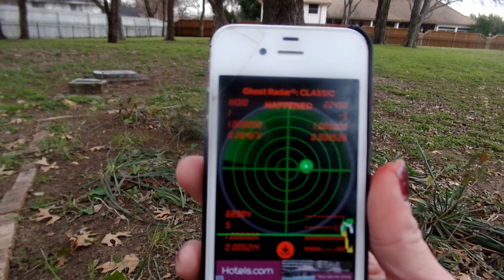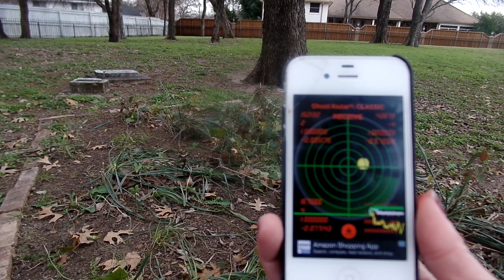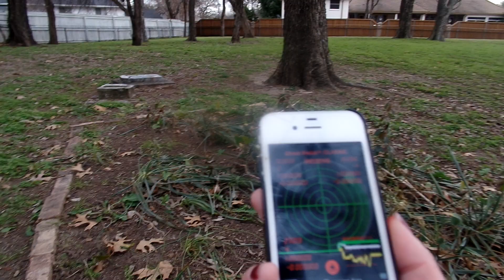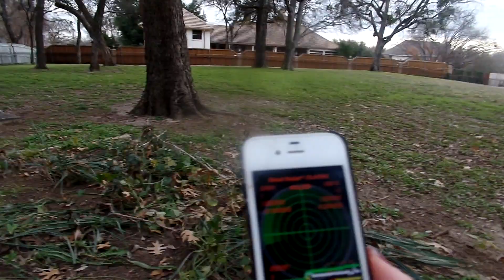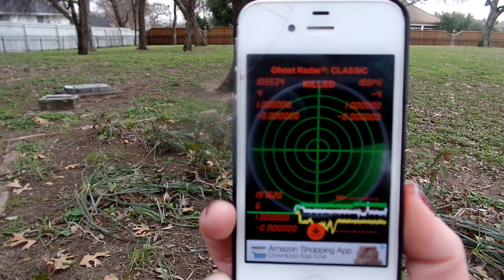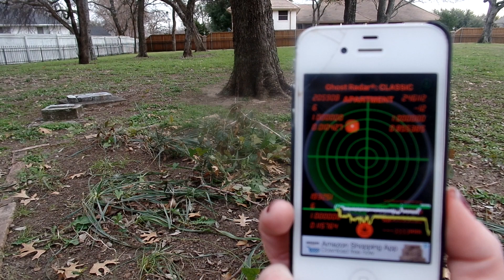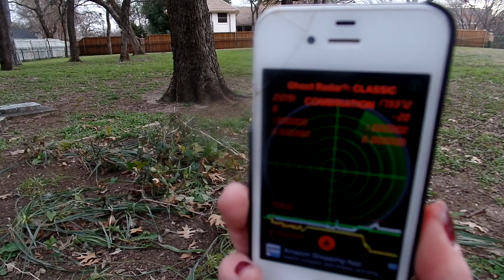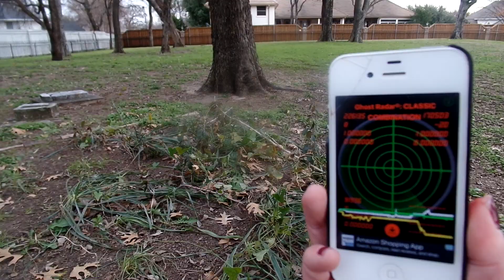Ghost Radar Bethel Cemetery Part 2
Hope Yall are having a great day!!! At The Bethel Cemetery in Coppell Texas Using the ghost Radar App  on my phone.
-Becky
~Spirit Sisters Of The South